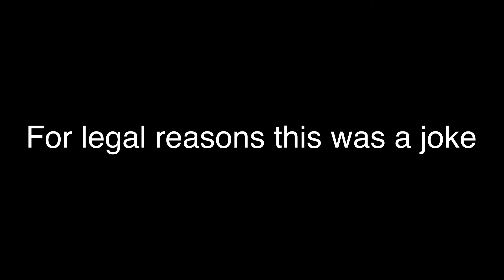Coming Out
This is probably gonna get so many views lmao